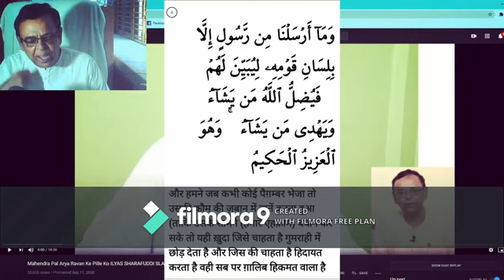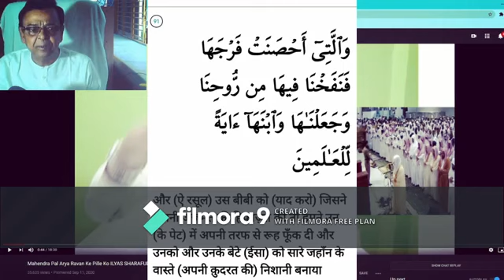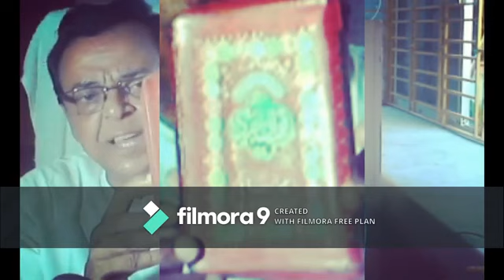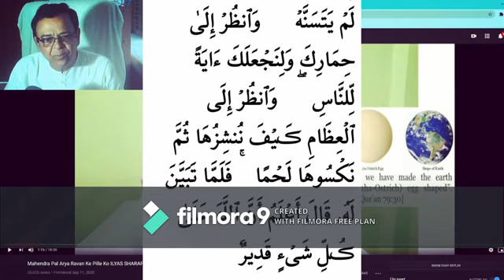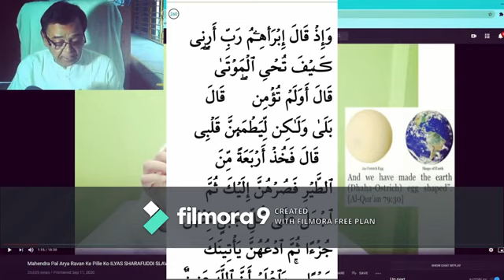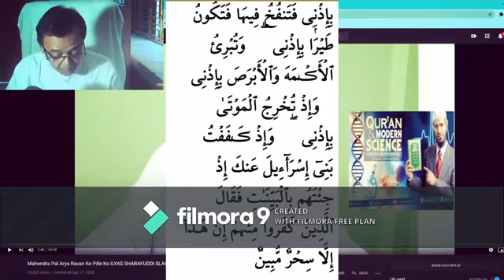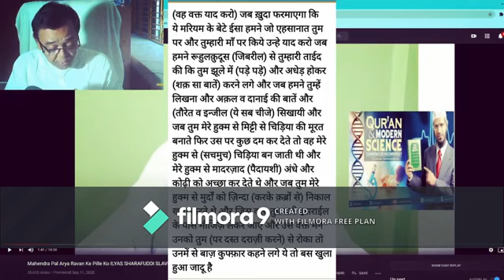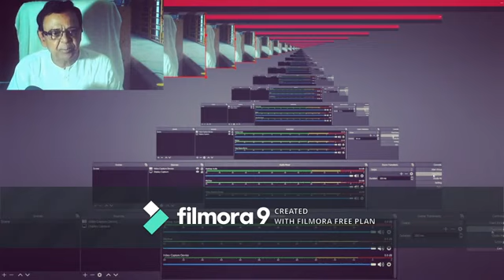ইলিয়াস শরফুদ্দিনকে উত্তর,কোরান কিভাবে আল্লার কণ্ঠ শুনুন ,গল্পের বইয়ের গল্প , মহেন্দ্র পাল আর্য জি